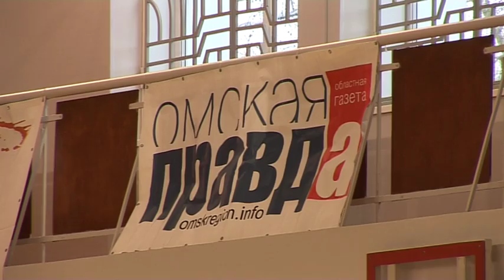Турнир по гандболу на призы газеты «Омская правда»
В зале спортивных игр Сибирского государственного университета физической культуры и спорта завершился XIX традиционный блиц-турнир по гандболу на Кубок газеты «Омская правда».